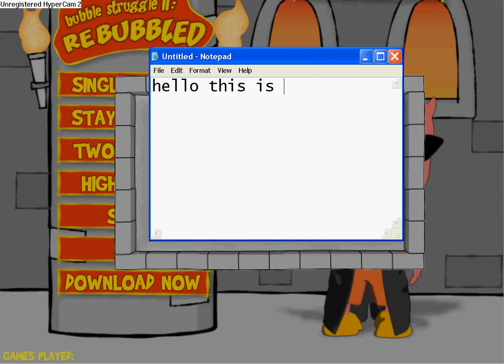Bubble Struggle Glitch